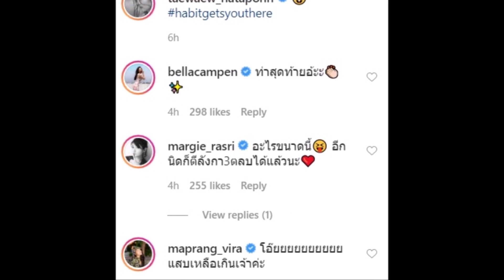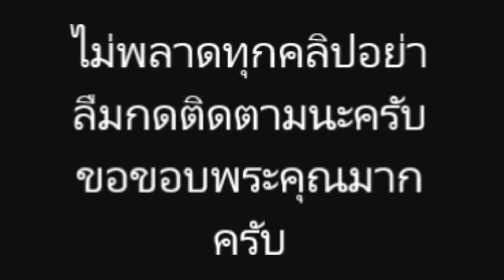(มีคลิป) เกินต้าน “แต้ว ณฐพร” ใส่ส้นสูงเต้น เพื่อนดารายอมใจท่าจบ